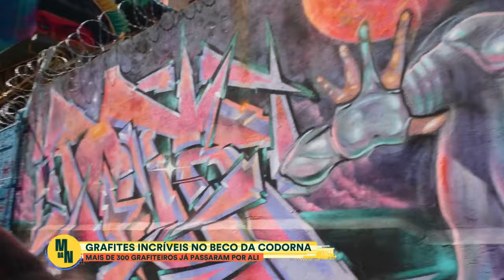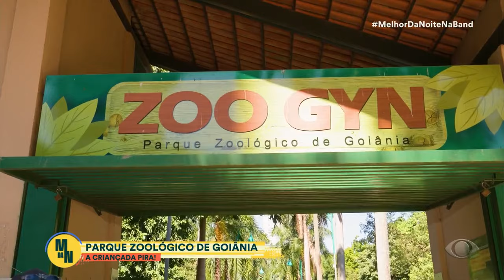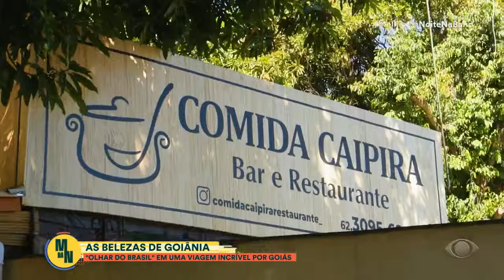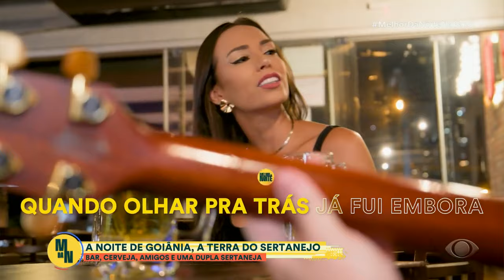Dona de motel mostra as belezas escondidas de Goiânia no "Olhar do Brasil"